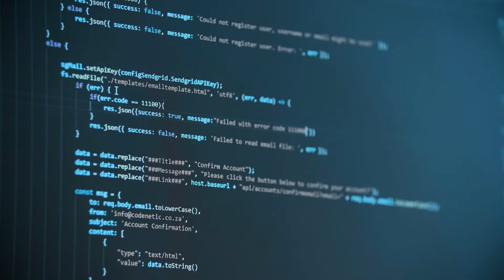Taking a $25,000 pay cut to break into data science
Why I took a 50% pay cut for a data science internship  ||  The field of data science is highly competitive, and as time goes on and more people try to get into the field, it only becomes harder to break into.  Because I don't have a traditional statistics or computer science background, I decided to use an internship to switch careers while I pursue my master's degree (and take a 50% pay cut in the meantime).  Although I am using this to transition from finance to data science, a similar approach would be effective for any professional career.

This channel is all about what I did to learn the necessary skills and tools to get an internship in data science, and how to turn that into a career, so if you're interested in data science/python/r or productivity/career advice in general, stick around!

FREE resources:
PYTHON: